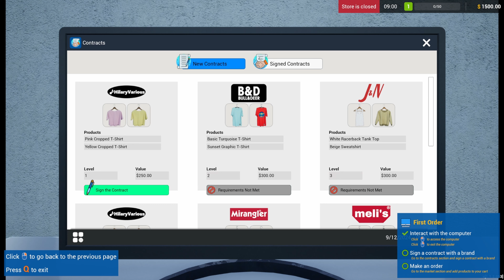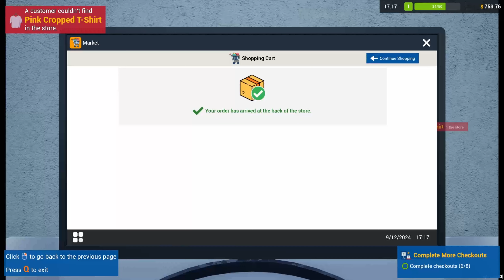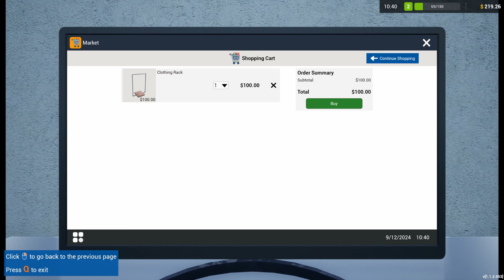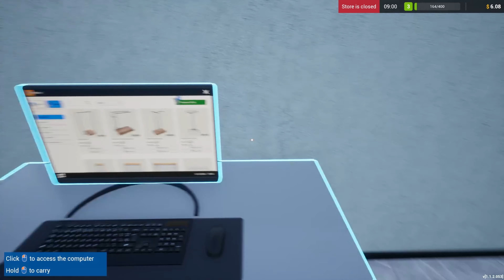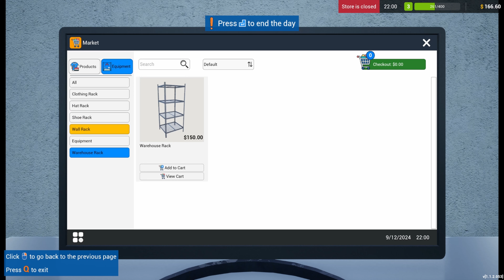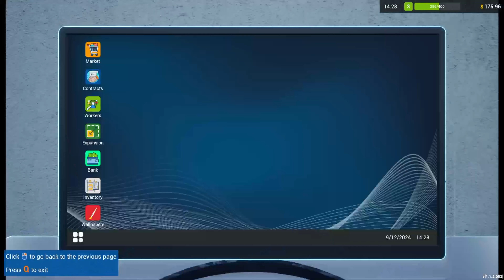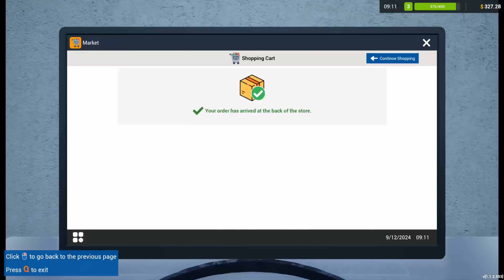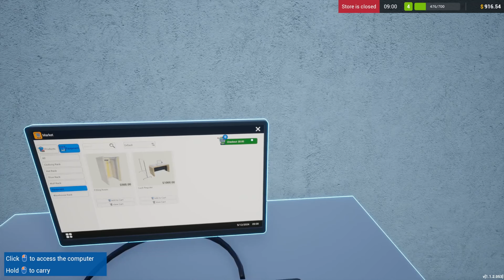Want to Open a Retail Company? Retail Company Simulator: Prologue can help you!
[Retail Company Simulator: Prologue is a free prologue version of Retail Company Simulator. In this game, you'll have a limited amount of contracts.]

This is a first-person simulation game where you run a retail company.
Expand your humble store into a huge retail company.

Store Workflow
Sign contracts with leading brands, order new products with an in-game computer, unpack the boxes, place the products into your store, and set the prices for your products.
Consider the market prices while setting up your product prices in the store for customer satisfaction.

Products
Please make sure your customers find all their needs in the store.
Always expand your product portfolio and satisfy your customers.
Shirts, jackets, pants, sweatshirts, dresses, t-shirts, shoes, hats, and more...
Be aware of the market prices and purchase more products when they're cheap.

Customers
Place a sufficient number of checkouts and fitting rooms to reduce the waiting time for customers.
Scan products and collect payments whether in cash or with card purchases.

Expansions and New Teammates
Expand your store and warehouse by leveling up your store and budget.
Hire stockers to fill the racks.
Purchase more cash registers and hire new cashiers to minimize long queues at the checkouts and to reduce waiting time for customers.

SYSTEM REQUIREMENTS
MINIMUM:
OS *: Windows 7 64-bit | Windows 8 64-bit | Windows 10 64-bit
Processor: Intel Core i3-6100T | AMD FX-6100
Memory: 4 GB RAM
Graphics: NVIDIA GeForce GTX 650 | AMD Radeon R7-250X
Storage: 1300 MB available space
RECOMMENDED:
Processor: Intel Core i5-4460 | AMD FX-6350
Memory: 8 GB RAM
Graphics: NVIDIA GeForce GTX 750 | AMD Radeon R7-265X
* Starting January 1st, 2024, the Steam Client will only support Windows 10 and later versions.